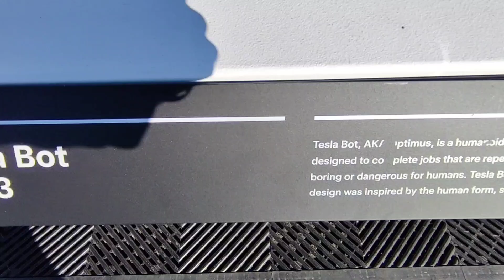Tesla Bot| Optimus Robot Unveil | Meet In Real Life | Complete Details | $20,000 Robot Launch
☕ Enjoying the Content? If you find our content helpful, consider supporting us here:

🔥 Exclusive Discounts for Our Viewers! 🔥

📷 FITCAMX OEM-Style Dashcams
✅ Plug & Play | OEM Fit | Wireless Connectivity | Certified International Standards

🔥 Premium Tesla Accessories – Exclusive Discounts for Our Viewers! 🔥 ✅

🚗 BestEvMod 5PCS Center Console Organizer for $39.99 Only

🚗 Hansshow Premium Tesla Accessories – Designed for Model S, 3, X, Y & Cybertruck
💥 Save 20% with Code: ViRATIAN – No hidden fees, taxes included

🚗 EVBASE – Premium EV accessories built for performance and design
💥 Save 20% with Code: Viratian20

🚗 Jowua Premium Tesla Accessories – Designed for Model S, 3, X, Y & Cybertruck
💥 Save 5% with Code: APTESLA – No hidden fees, taxes included

The Tesla Optimus robot is a humanoid robot designed to perform repetitive or dangerous tasks typically handled by human workers. Standing at about 5 feet 8 inches tall and weighing 125 pounds, Optimus is equipped with advanced AI to navigate the environment, recognize objects, and execute tasks like lifting and moving items.

Tesla envisions the robot revolutionizing industries by increasing productivity and safety, particularly in manufacturing, logistics, and even household settings. Optimus integrates Tesla's developments in AI and robotics, showcasing their ambition to push the boundaries of automation